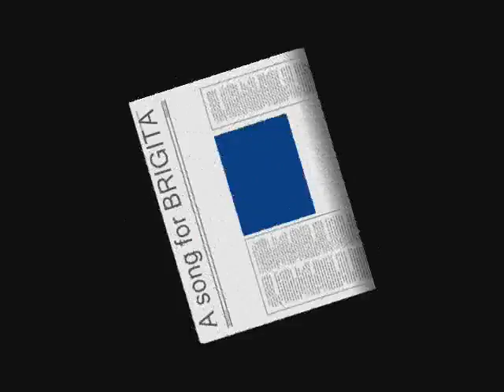Mark Knopfler cover Brothers in arms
Author Tavcar Iztok Yccy